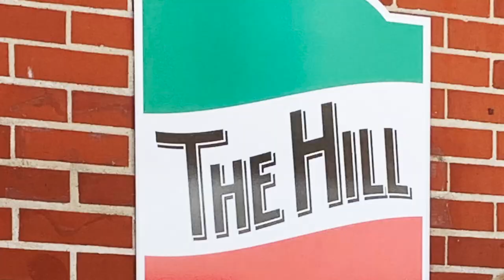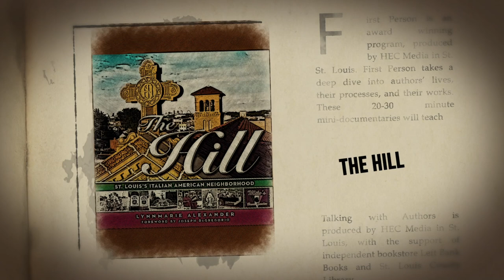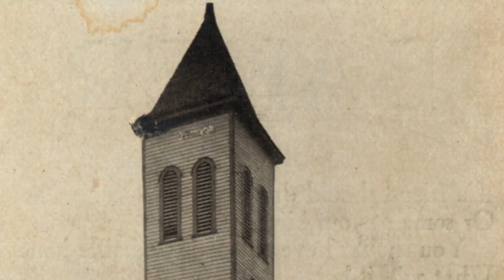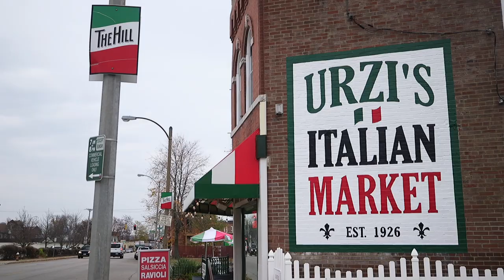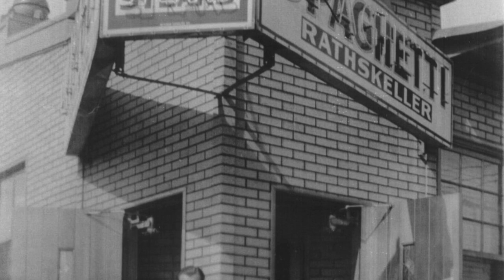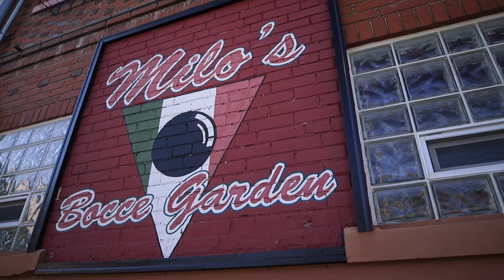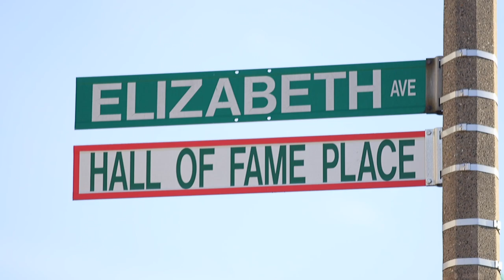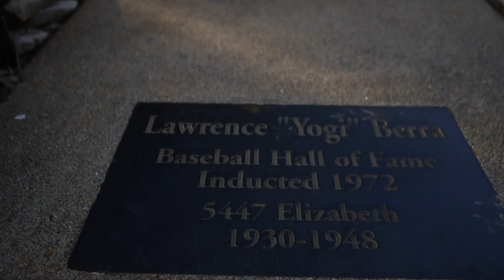First Person One on One: "The Hill"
A conversation with LynneMarie Alexander, author of "The Hill," a new coffee table book with personal accounts and photos of the famous St. Louis Italian neighborhood.